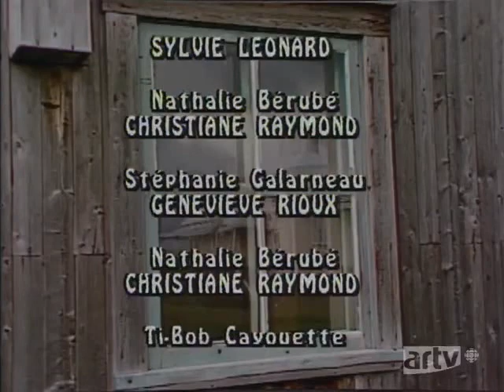1987 - L' Héritage - 1x07